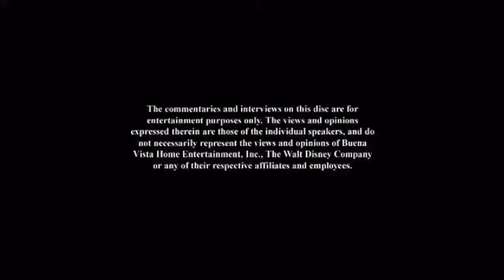Opening to cars 2 dvd 2009